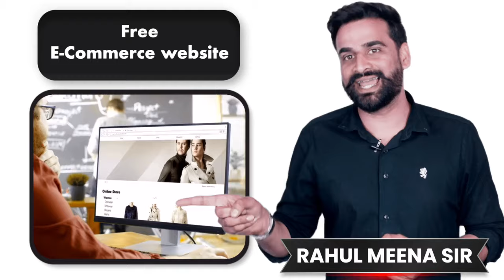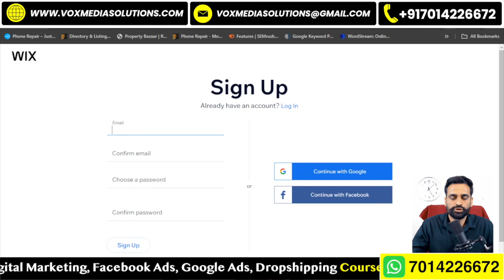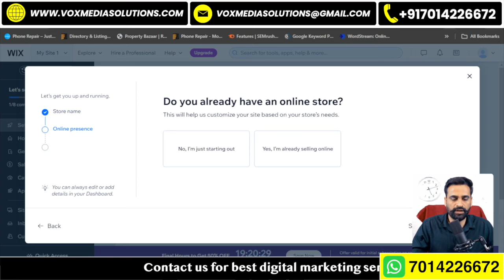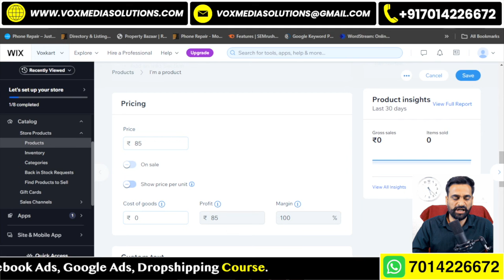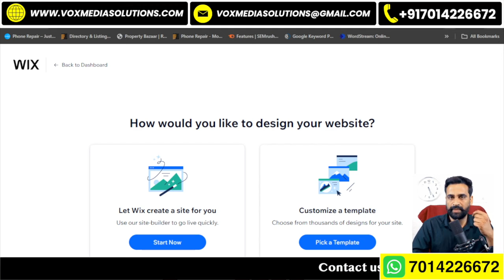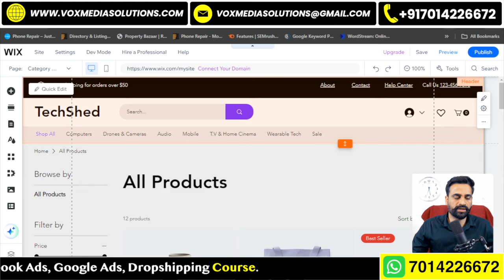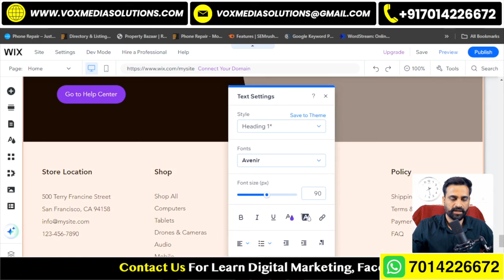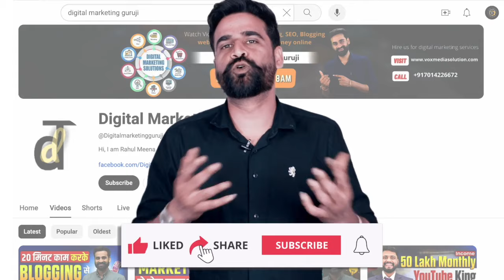Free Ecommerce Website Design Tutorial For Beginners | Hindi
Learn How To Create a Free E-commerce Website, (Free Ecommerce Website Design Tutorial For Beginners). in Hindi. make a Free E-commerce Website for your business. i am creating a free website to explain to Beginners, so watch the full video and learn How To Create a Free E-commerce Website.